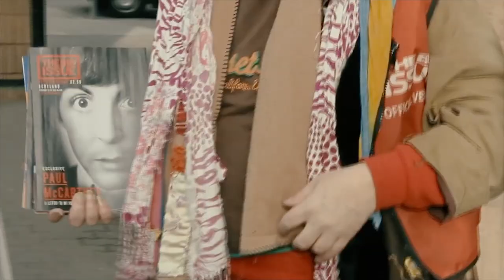Phil Ryan and John Bird talk about The Big Issue's Christmas single on ITV London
Buy The Big Issue’s bid for Christmas Number 1, “Walking Down This Lonely Street”, to provide support to those who are vulnerably housed or homeless this winter.

The single is available on all major music online stores, including iTunes and Google for 99p to download, all proceeds go to The Big Issue Company to support their work in dismantling poverty and creating opportunity for those who need it the most.